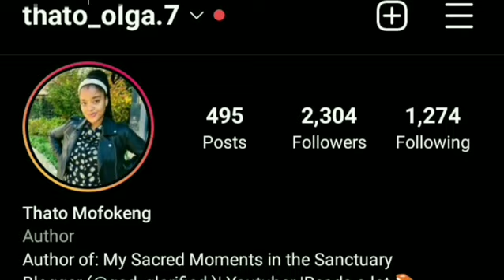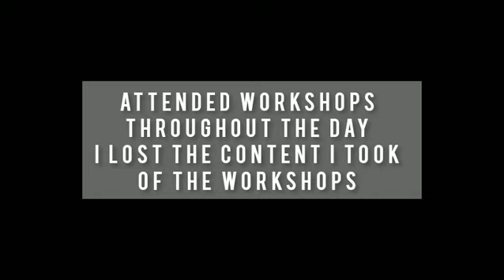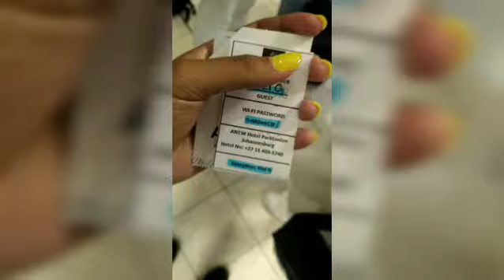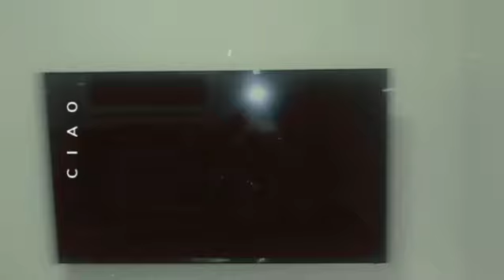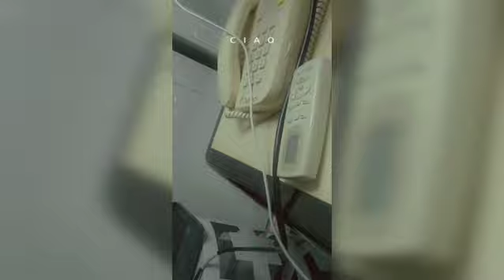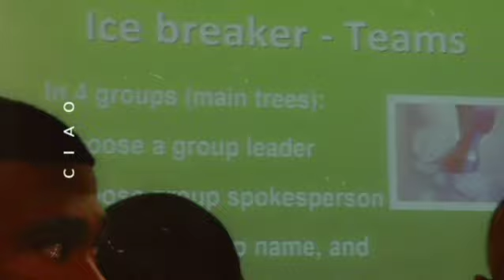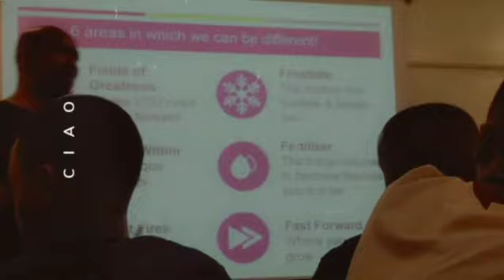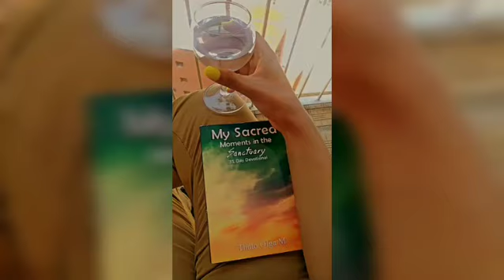vlog:Attending Events:ANEW HOTEL + Replenishment Concert(w/ HLE, Ncebakazi, Hlengiwe Mhlaba&others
Hey Loves ❤ Here's another vlog for you to enjoy. Spend a Weekend at ANEW HOTEL with me. (I loved the experience and would totally recommend it! )
I also went to the replenishmentconcert2022 , what an experience! I would also recommend you go to this concert next year (All info @replenishment Concert on instagram). Had an experience of 22 Gospel Artists in one Day. It was the most amazing time in the Presence of God, we didn't even feel the rain.

ANEW HOTEL : 10/10
REPLENISHMENT CONCERT : 10/10